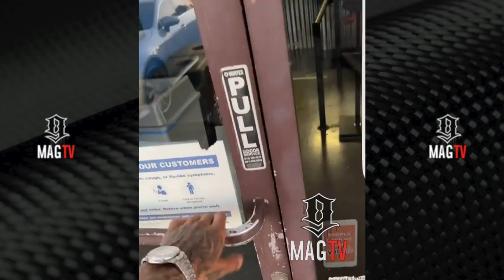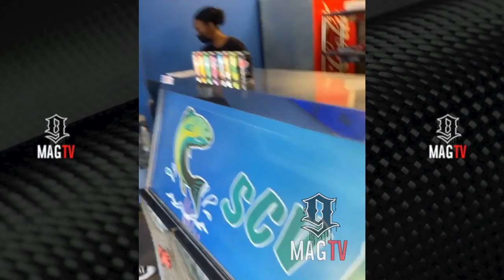Blueface Opens Up His Own Fish & Soul Food Restaurant! 👨🏾‍🍳